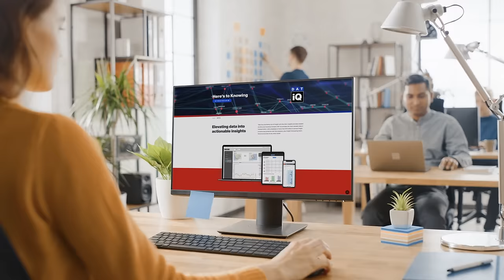DAT iQ Freight Market Intelligence for Supply Chain Professionals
DAT iQ offers unparalleled visibility into truckload markets, with the most accurate benchmarking and forecasting analytics in the industry, plus custom reports to fit any need.

With the industry’s leading freight intelligence platform, you get:

- Benchmark data to hone budget and procurement strategies
- Freight rates data for day-to-day operations
- Custom reports unique to your business needs